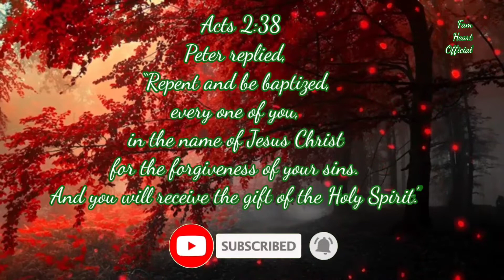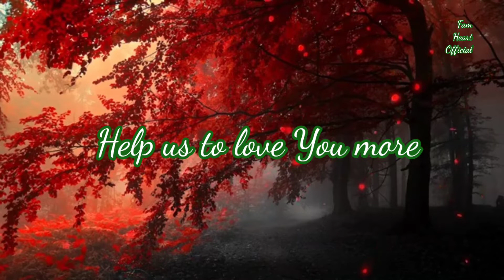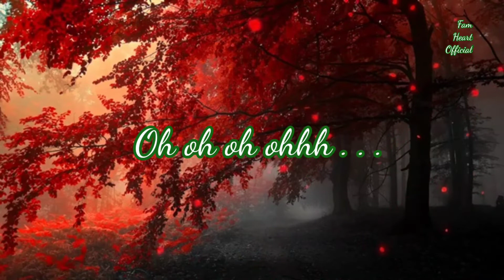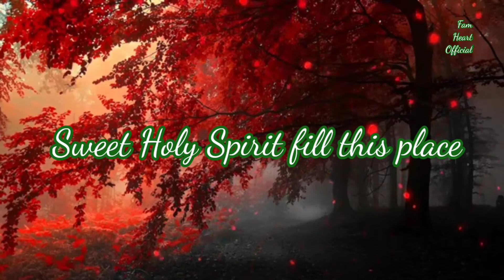JIMMY D. PSALMIST | HOLY SPIRIT 🙏 LYRIC VIDEO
🙏 ✝   ACTS 2:38

" PETER REPLIED, REPENT AND BE BAPTIZED, EVERY ONE OF YOU, IN THE NAME OF JESUS CHRIST FOR THE FORGIVENESS OF YOUR SINS, AND YOU WILL RECEIVE THE GIFT OF THE HOLY SPIRIT. "

[Lyrics]
HOLY SPIRIT

Sweet Spirit of God
Fill this place
With Your sweet presence
Transform, remold and renew our hearts
Help us to love You more
Fill this place
Holy Spirit fill this place
Move in the atmosphere

AYER

★The purpose of Fam Heart is to share the best Mix Songs Compilation especially Praise and Worship Songs and Prayer Songs.